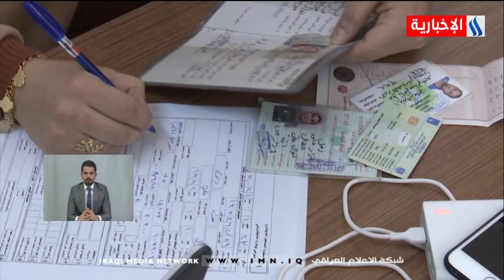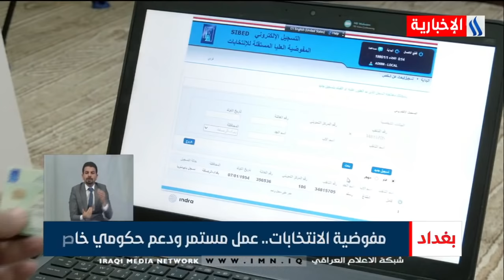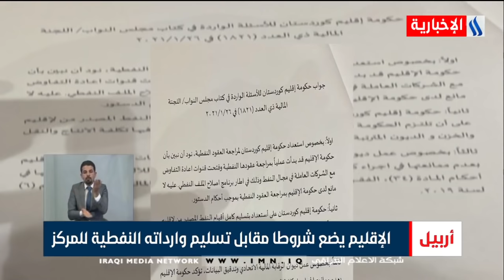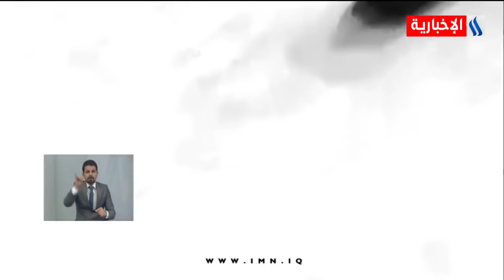نشرة اخبار السادسة مع ناهيد صبري 2021/2/11